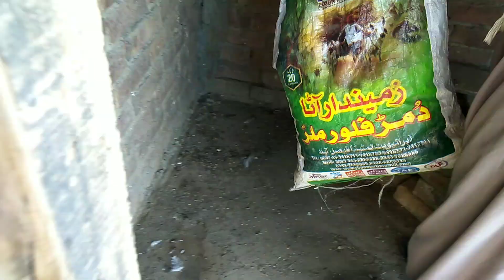Aseel Hen Sitting On Eggs | Broody Hen | Beauty Birds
Asslam-o-Allikum Friends!
In this video am show you my aseel broody hen now our aseel hen sitting on eggs am very excited for new chicks hope's you also excited. If you have any question ask me in the comment box.